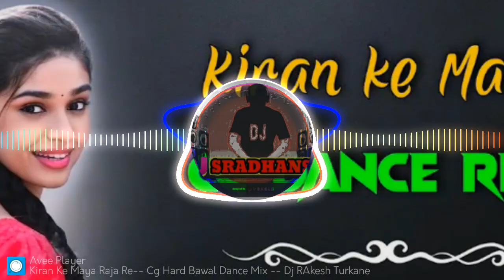kiran ke maya raja re song cg song